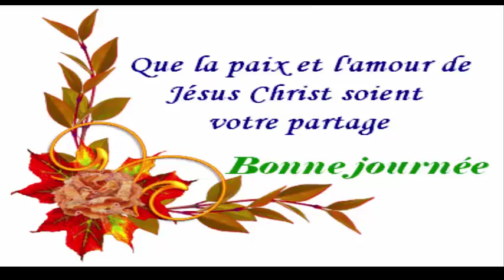Elle a déjà 70 ans mais elle ressemble encore à 40 grâce à cette recette et mode de vie saine.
Cette femme a 60 ans mais elle ressemble à 30 grâce à ce masque!Résultats de la première utilisation